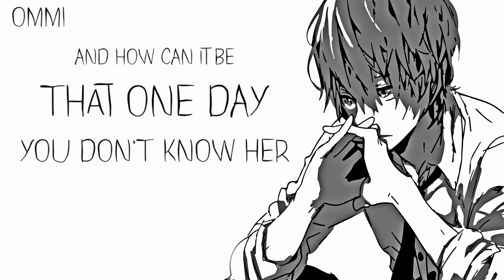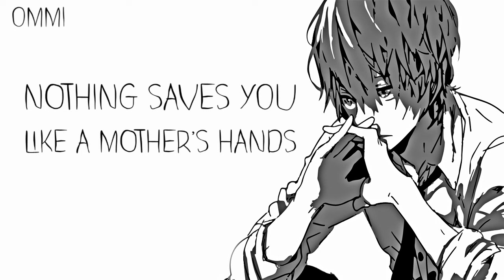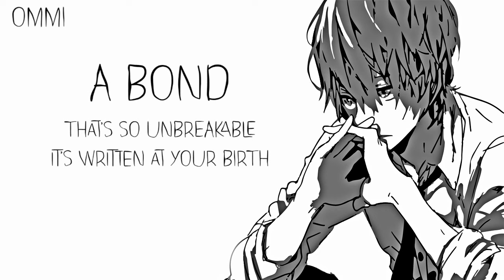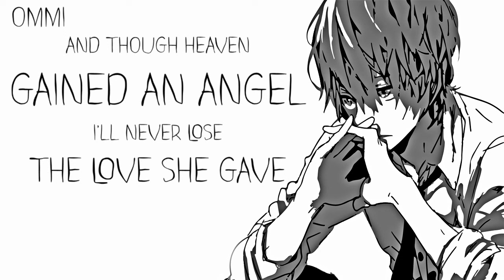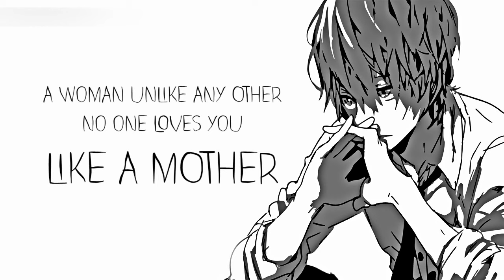Nightcore → MOTHER ♪ (ANSON SEABRA) LYRICS ✔︎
❤ ANSON SEABRA ❤
❤ ALL THE RELEASED AND UNRELEASED SONGS OF ❤ ANSON SEABRA ❤
❤ AND ALL THE OTHER LATEST AND OLD SONGS OF ❤ ANSON SEABRA ❤

🎤  Name ➼ MOTHER

🎤 Artists ➼ ANSON SEABRA

🎤 ALBUM ➼ 乁(ʘ◡ʘ)ㄏ

🎤  GENRE ➼ POP

►▬▬▬▬▬▬ ✘SUPPORT ARTIST✘ ▬▬▬▬▬▬◄

(╭☞◕ツ◕)╭☞ anson seabra ❤

►▬▬▬▬▬▬ ✘ IMPORTANT INFORMATION✘ ▬▬▬▬▬▬◄

►▬▬▬▬▬▬ ✘ PROGRAMS USED ✘ ▬▬▬▬▬▬◄

►▬▬▬▬▬▬ ✘ DISCALIMER ✘ ▬▬▬▬▬▬◄

 ❤ LEWIS CAPALDI ❤

❤ CONOR MAYNARD ❤

❤ JAMES ARTHUR ❤

►▬▬▬▬▬▬ ✘ TAGS✘ ▬▬▬▬▬▬◄

►▬▬▬▬▬▬ § LYRICS § ▬▬▬▬▬▬◄
Mother - Anson Seabra
How can it be
That one day we are not here
And the next day
Somehow we are

And how can it be
That one day you don't know her
You're in her arms

Miracle of miracles
Blinking in the light
Crying in the hospital room
Fingers holding tight

No one loves you like a mother can
Nothing saves you like a mother's hands
A lamp for a heart
A light in the dark
A woman unlike any other
No one loves you like a mother

Who would I be
Without you to guide me
And what would I do
Without you beside

And where could I go
That you would not find me
Is there any load
You could not make light

Miracle of miracles
Strongest force on earth
A bond that's so unbreakable
It's written at your birth

A promise you can't understand

No one holds you like a mother does
When you have fallen she will pick you up
The still in the storm
From the moment you're born